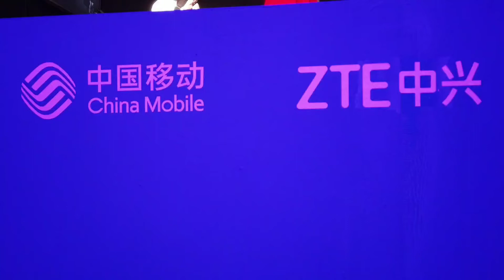5G+Holographic stage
ZTE 5G+Holographic stage in Guangzhou, China. Guess who is not on site?